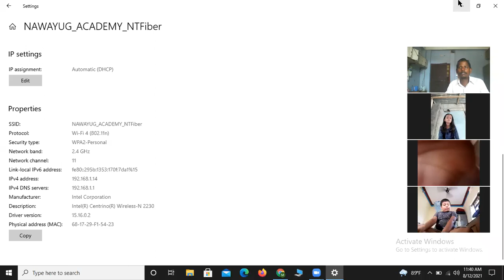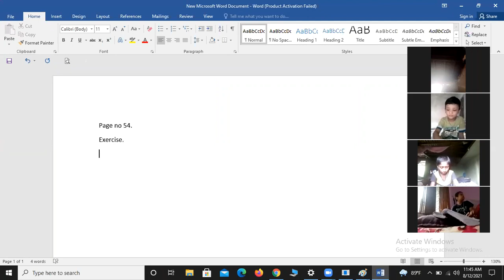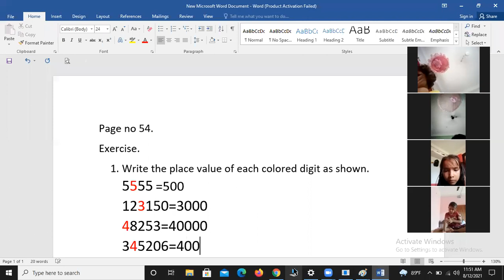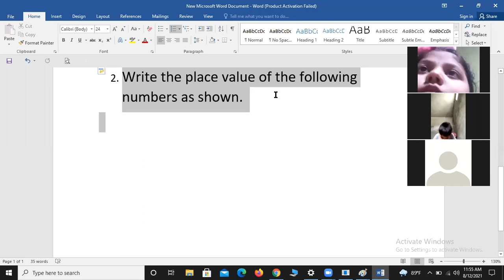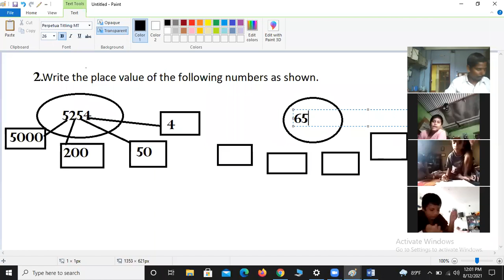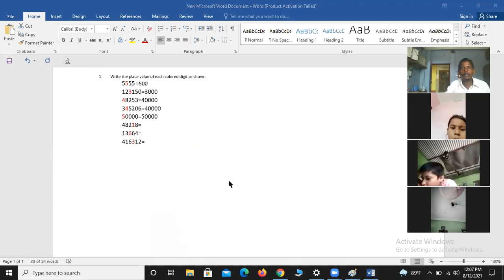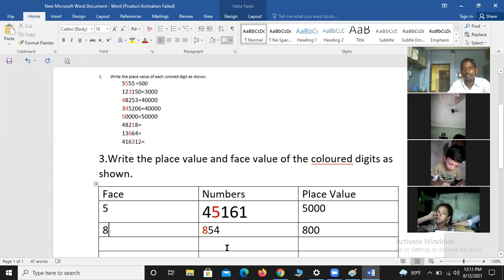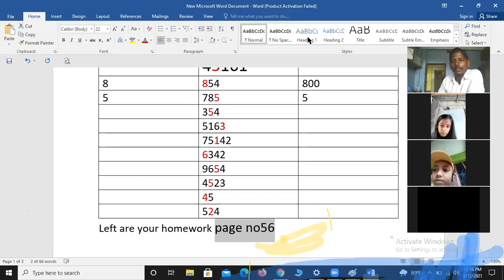nawayug academy 2078-4-28